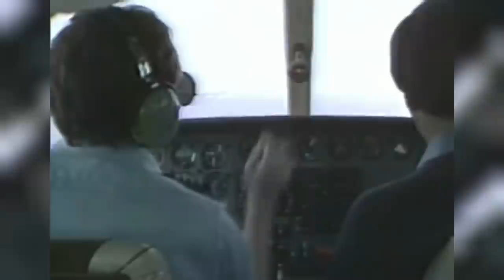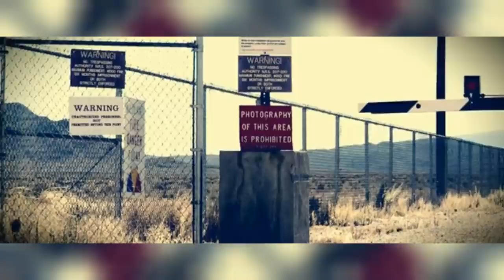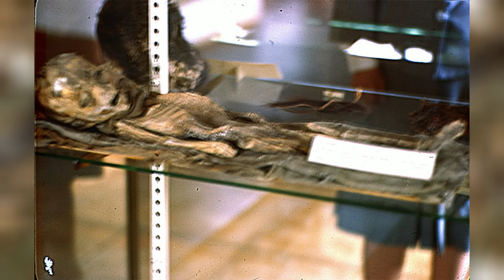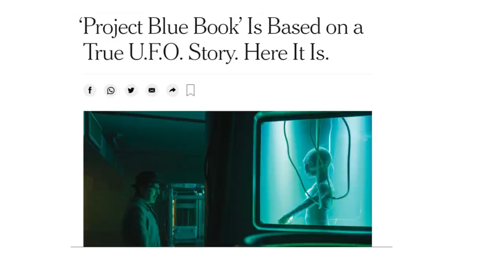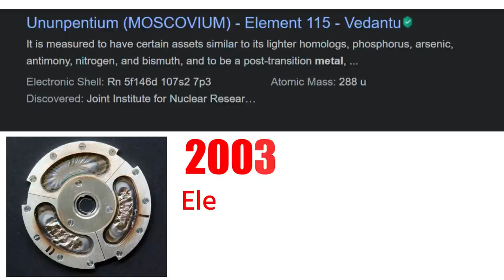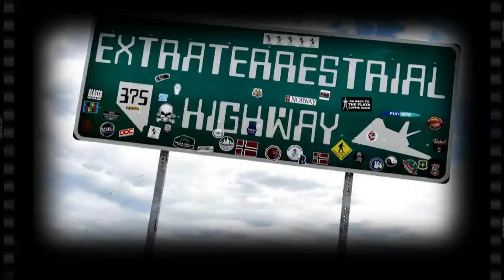[Area 51] America - Yamna Secret Oiba Mafam || FActs - Area 51